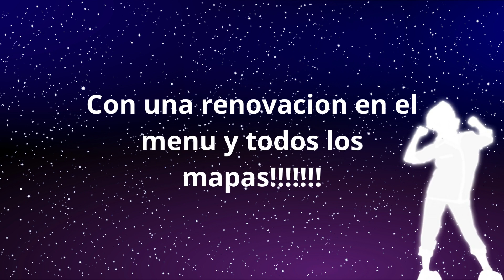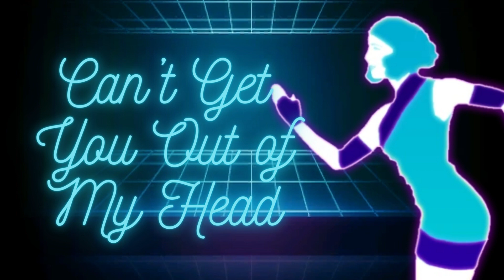Just Dance Remake - Welcome to the old dance era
Discover a party that never ends with Just Dance Remake, available on Myo 30.